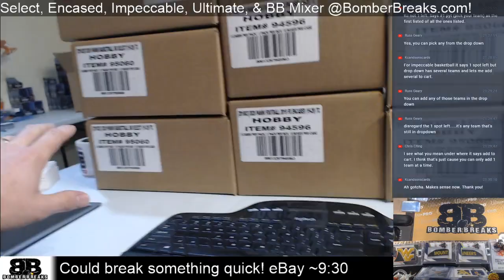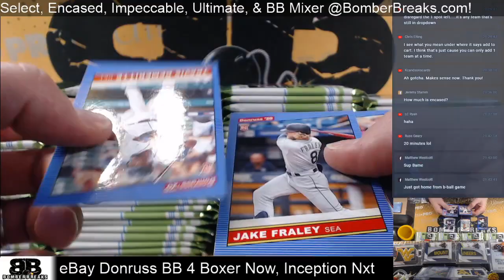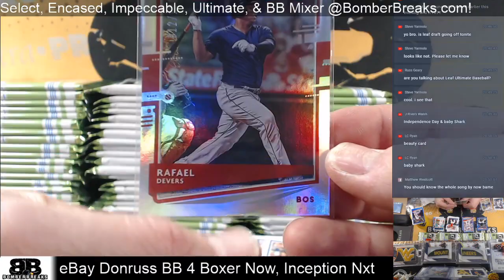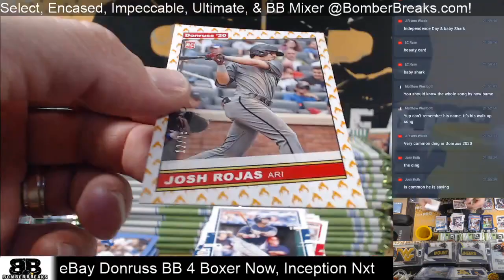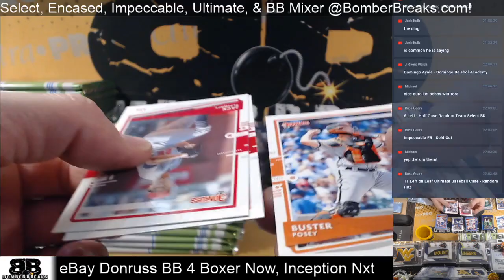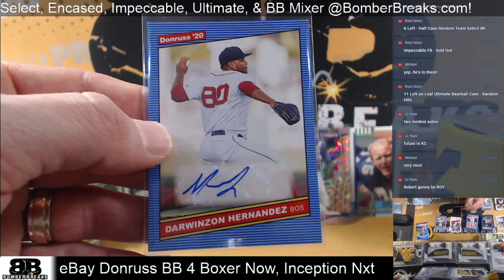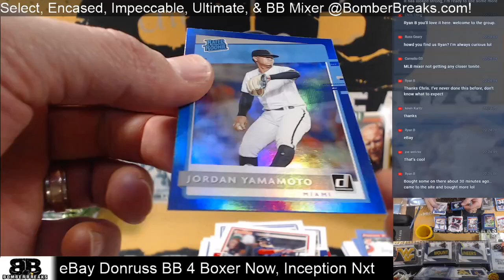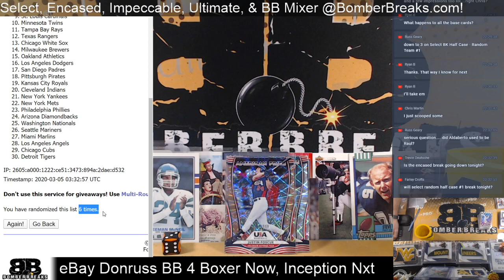eBay Wednesday 20 Donruss Baseball 4 Box Break 3 4 20